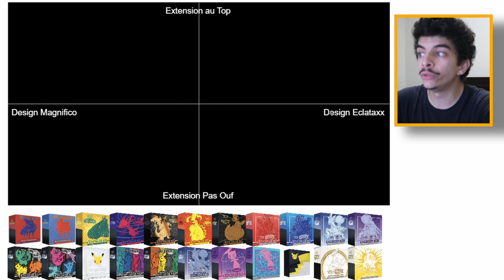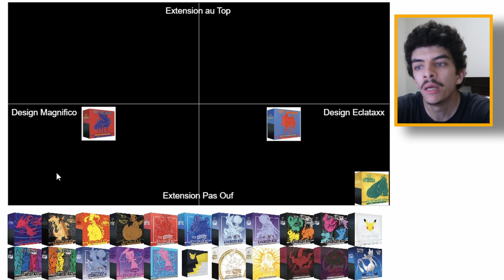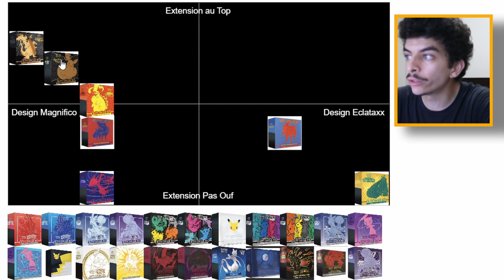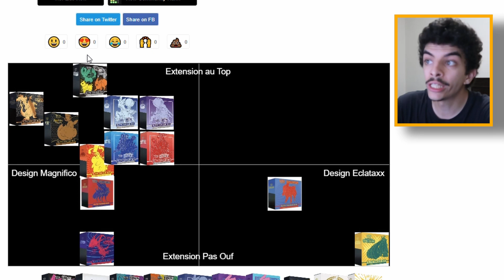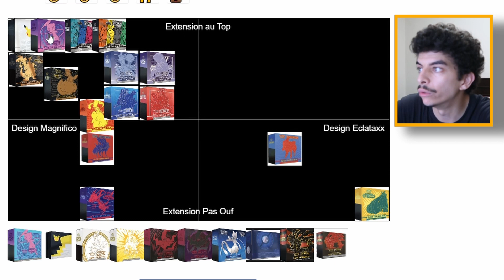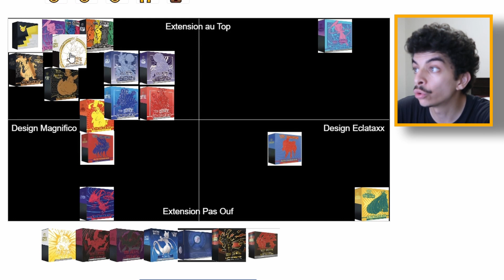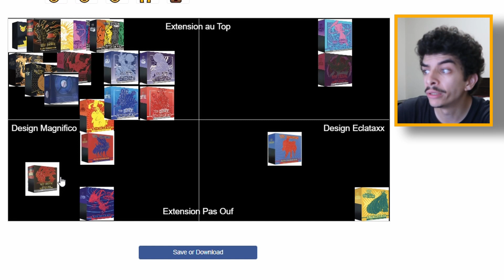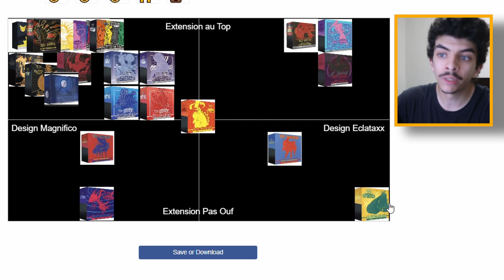LES MEILLEURES ETB POKÉMON DES BOOSTERS ET EXTENSIONS DU BLOC ÉPÉE ET BOUCLIER (COFFRET DRESSEUR)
Saluuuuuut les amiiiis ! Comment allez-vous ? On se retrouve dans cette vidéo pour une Tier List Pokémon que vous allez adorer ! Quelles sont les meilleures ETB Pokémon des boosters et extensions du bloc Épée et Bouclier ? Les Coffret Dresseur d'Élite ont réussi à devenir des items très intéressants tant pour la collection d'items scellés que pour l'investissement de cartes Pokémon. Ces coffrets (ETB) sont clairement parmi les meilleures items !

Bon visionnage et on se retrouve dans les commentaires de la vidéo !😄

- Je compte sur vous pour me soutenir en laissant un ÉNORME POUCE BLEU et un COMMENTAIRE, je serais très heureux d'y répondre ! :D

Pour ceux qui ne me connaissent pas, moi c'est Samossa! Passionné  de Pokémon et Yu-Gi-Oh depuis de très nombreuses années, je vous propose d'ouvrir des boosters et de partager de bons moments tous ensemble ! :D

Pokemon
Carte pokemon
Booster pokemon
Card pokemon
Stars etincelantes
Astres radieux
Dialga
Palkia
Charizard
Dracaufeu
Arceus
Pikachu
vstar
v star
peser les boosters
booster lourd
coffret dresseur d'elite
coffret stadium
booster
Display
Origine perdue
Lost Abyss
Avant premiere
Giratina
Giratina gold
Ptera
etb
Coffret pikachu v
Coffret arceus v
Coffret fulgudog v
Tripack
Dracaufeu radieux
Charizard radiant
Florizarre
Tortank
Mewtwo alternative
Dracolosse Rainbow
Sulfura
Electhor
Artikodin
Pokeball
Pokebox
Rainbow
Tempête argentée
Lugia V
Coffret Premium Dracaufeu
Mini tin